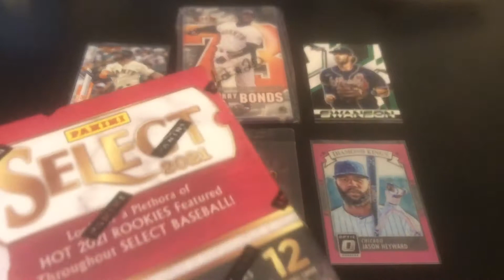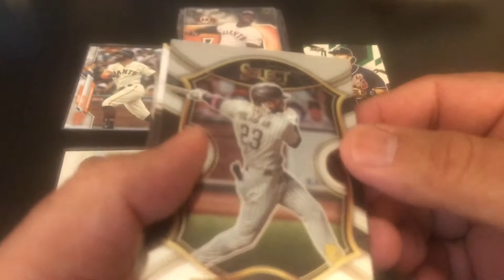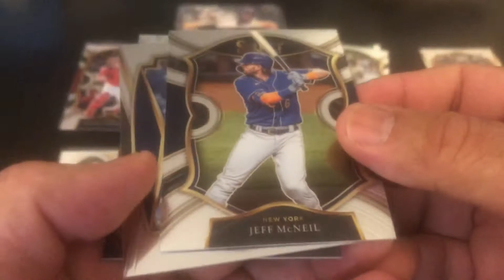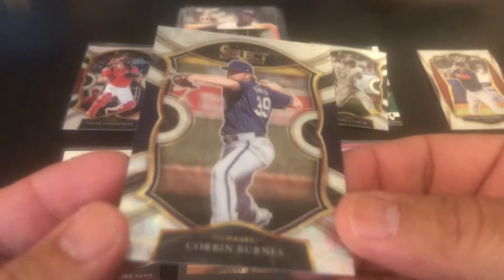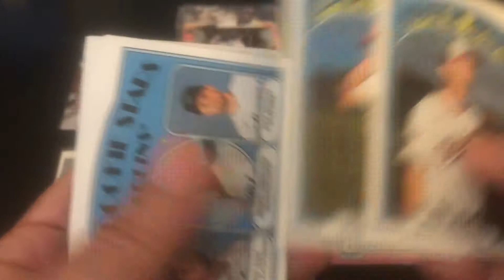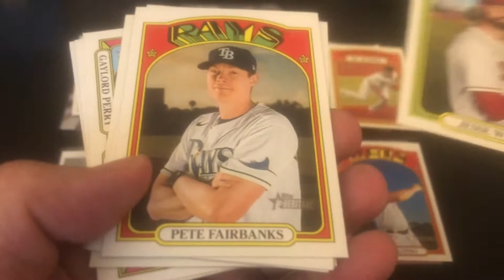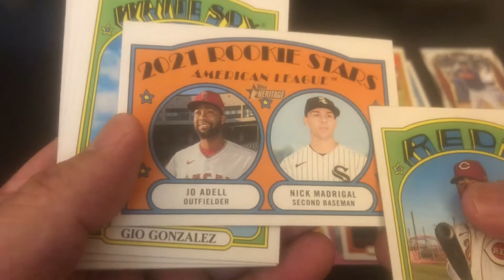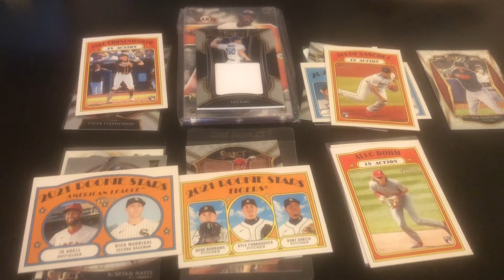Opening: 2021 Select Baseball Blaster. David and Dwight get funky. I accidentally silence ICC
2021 Select Baseball Blaster   3 retail packs of '21 Heritage